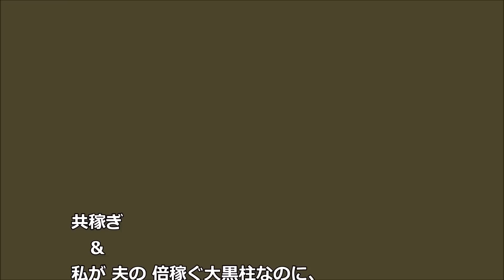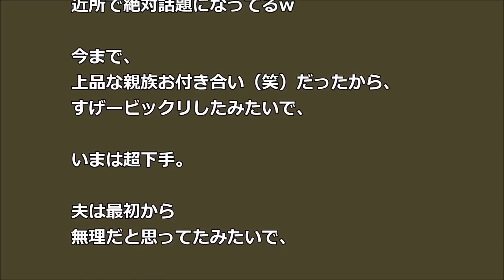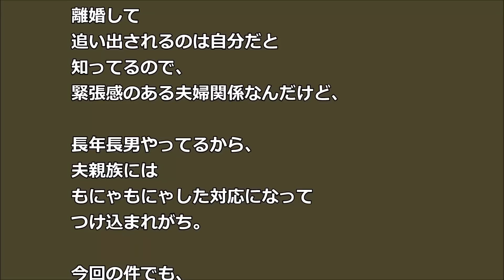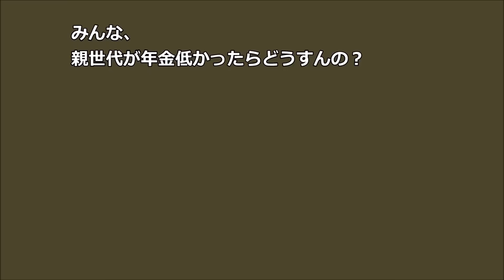【GJ】私が大黒柱なのに 同居初日にトメ 「お茶も入れないの」